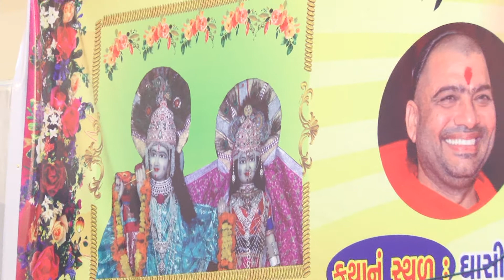1-Shrimad Bhagwat Katha || P.P.Satshri Shreeji swami,Hathijan || shahibaug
વિડીઓ જોવા માટે સબસ્ક્રાઈબ બટન ક્લીક કરો